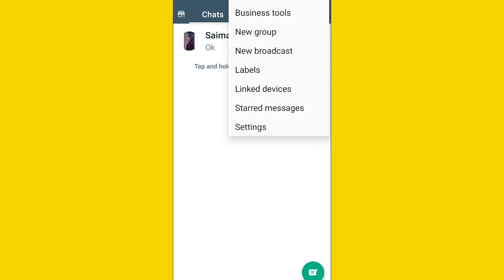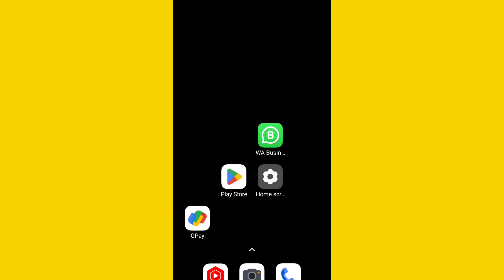WhatsApp Business Ka Last Seen Kaise Band kare